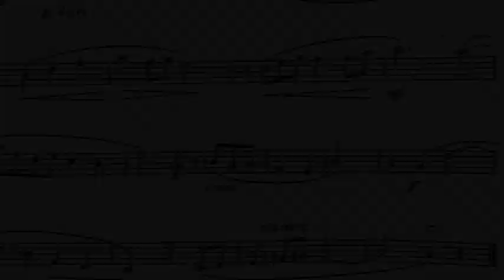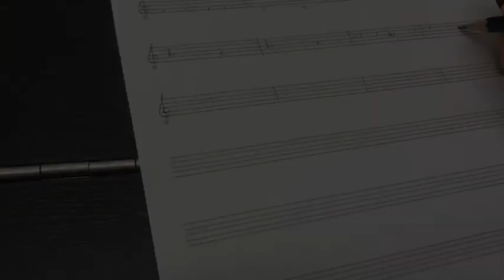ソルフェージュサロン紹介 島村楽器神戸三宮店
ソルフェージュサロンのレッスン内容を少しだけ紹介します。
完全にこの通りではなく、通って下さるお客様の演奏する楽器に合わせて内容を変えていきます。
詳細は下記へお問合せ下さい。
島村楽器神戸三宮店HP